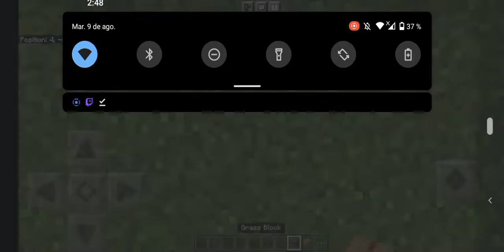Video Test 1 | Blue Portal